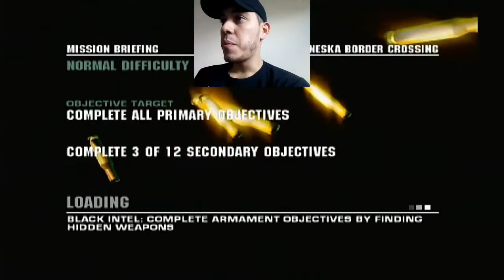⭕ BLACK ⭕ #02 - TRENESKA BORDER CROSSING, SEGUNDA FASE DO JOGO [JOGADO NO PS2]